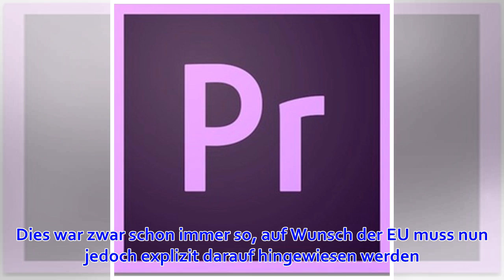Mehr Performance mit Thunderbolt: Adobes Video-Apps nutzen eGPU-Power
OK MacTechNews.de verwendet Cookies unter anderem für personalisierte Inhalte, Seitenanalyse und bei der Auslieferung von Google-Anzeigen. Dies war zwar schon immer so, auf Wunsch der EU muss nun jedoch explizit darauf hingewiesen werden. Durch Nutzung der...